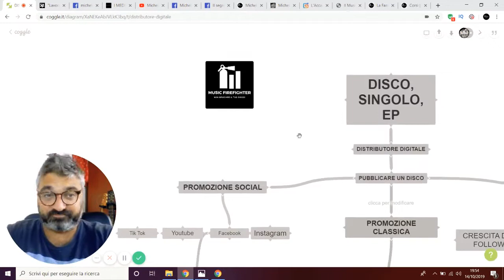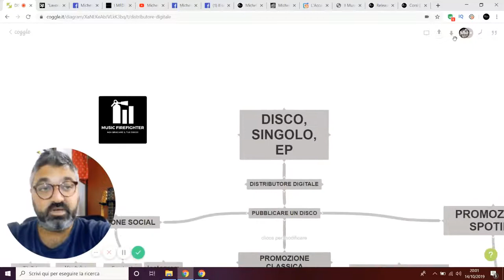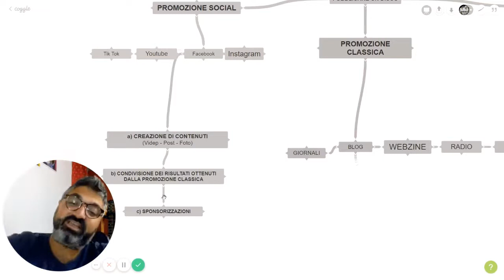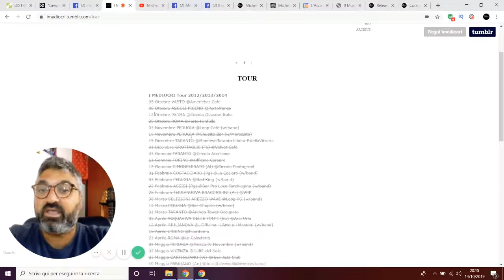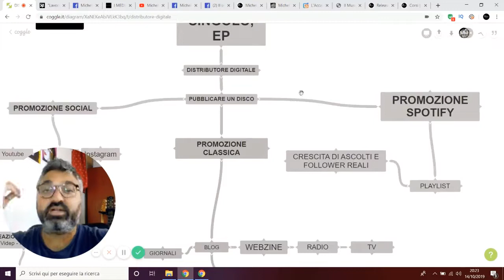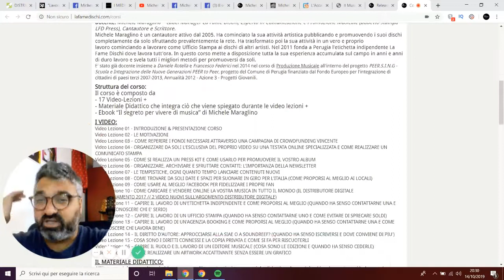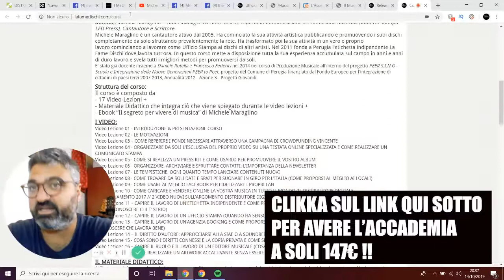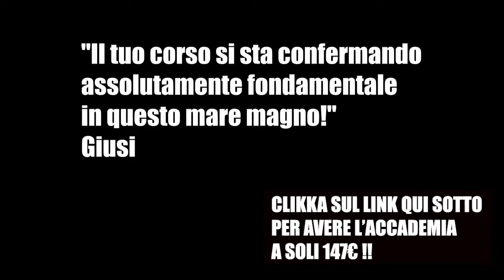Corso GRATUITO Base Autopromozione Musicale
Entra nell'Accademia del Musicista Consapevole, sfrutta l'offerta (link diretto senza bisogno del codice)